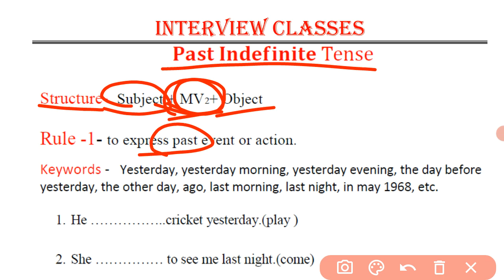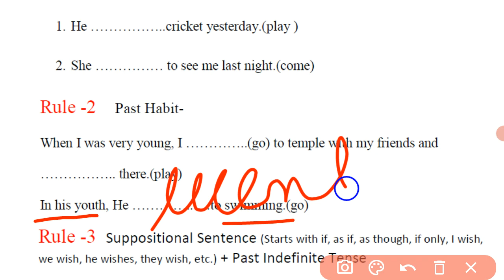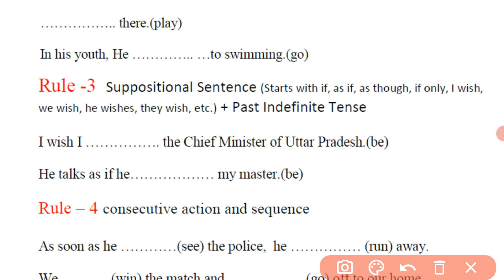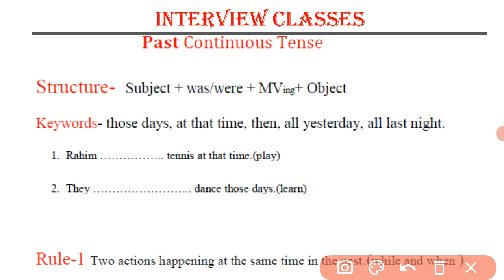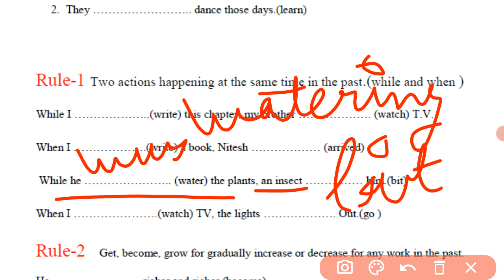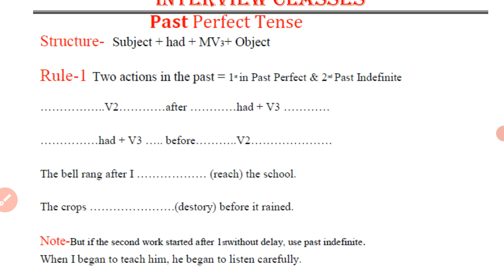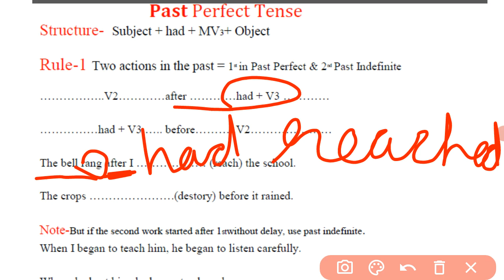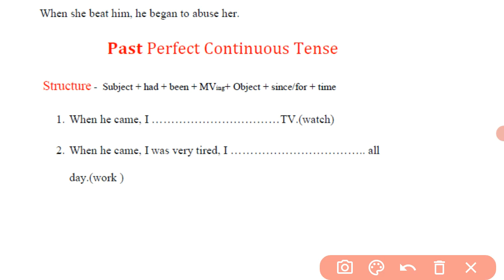Tenses || Class 10 English Grammar || Complete Past Tense RBSE \ CBSE Board Exams 2023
Tenses || Class 10 English Grammar ||
Complete Past Tense RBSE \ CBSE Board  Exams 2023